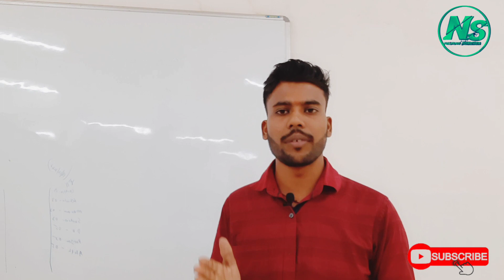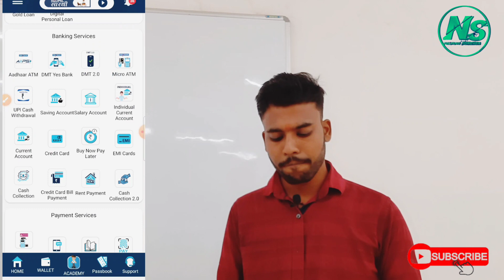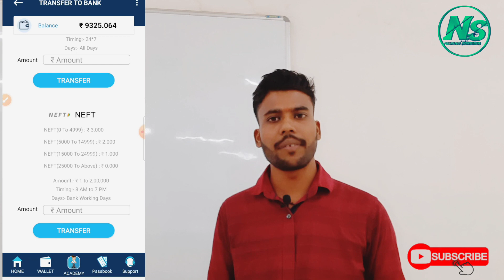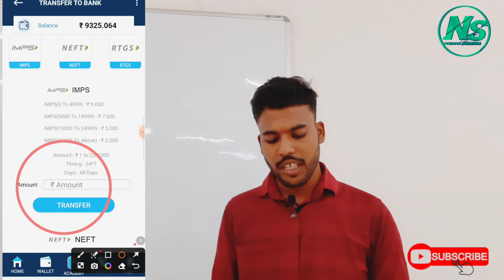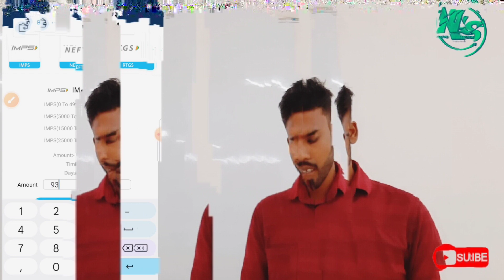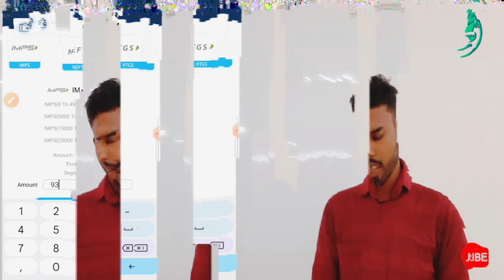Cash to Bank Transfer | Wallet का पैसाBank में Transfer kaise karen। Redmil Business Mall |RedmilApp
cash to bank transfer | wallet का पैसाBank में Transfer kaise karen। Redmil Business Mall

About for this
Ns Helping Forever  Channel Mein Aapka Swagat Hai.
आज की वीडियो का टॉपिक है कि:-  REDMIL Business Mall app mein wallet ka Paisa bank account mein transfer  karen. REDMIL Busines Mall

All Quarries solved:-

1) REDMIL Business Mall app mein wallet balance bank account mein transfer karen
2) REDMIL Business Mall app mein wallet balance bank account mein transfer karne Ka Tarika
3) REDMIL Business Mall app mein wallet balance transfer cash to bank kaise karen
4) REDMIL Business Mall app mein wallet balance transfer cash to bank Karen
5) REDMIL Business Mall app mein wallet balance bank account mein transfer nahin ho raha
6) REDMIL Business Mall app mein wallet ka Paisa bank account mein transfer kaise karen
7) REDMIL Business Mall app mein wallet balance IMPS NEFT RTGS se account mein transfer kaise karen
8) REDMIL Business Mall app mein wallet balance bank account mein settlement Karen
9) REDMIL Business Mall app mein wallet ka balance bank account mein transfer kaise hoga
10) REDMIL Business Mall app mein wallet balance transfer Kiya hua bank account payment Abhi Tak nahin aaya
11) REDMIL Business Mall app mein wallet balance transfer cash to bank karne par charge kya hai
12) REDMIL Business Mall app mein wallet ka balance transfer to bank IMPS charge kya hai
13) REDMIL Business Mall app mein wallet balance transfer cash to bank karne per NEFT charge kya hai
14) REDMIL Business Mall app mein wallet ka balance transfer cash to bank karne per payment kab aata Hai
15) REDMIL Business Mall app mein wallet ka balance transfer cash to bank  nahin ho raha
16) REDMIL Business Mall app mein wallet ka balance transfer cash to bank instant payment Kaise

*REDMIL BUSINESS MALL PVT LTD*

*Retailer ID*
*Distributor ID*
*Super Distributor ID*
*Franchise ID*
*Master franchise ID*

*Lene ke liye Mujhe personal message Karen*

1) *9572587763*